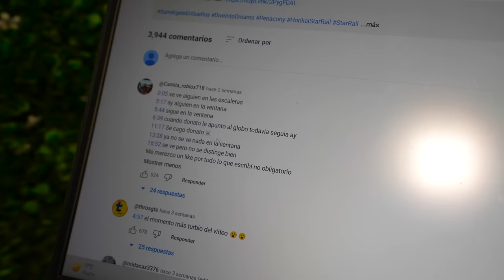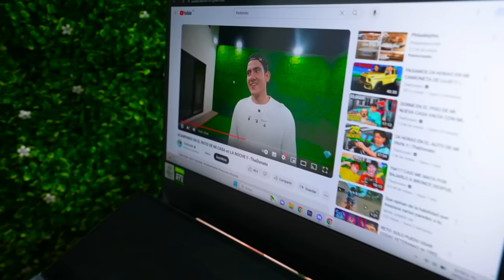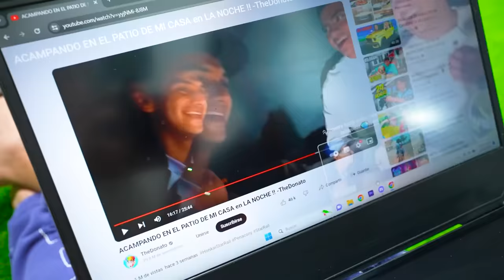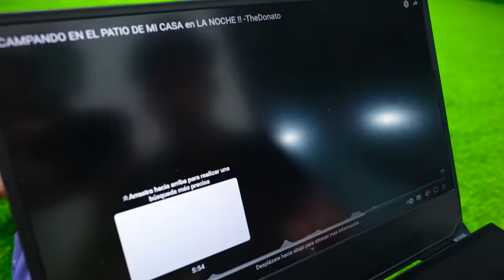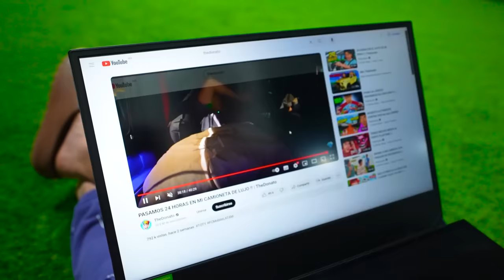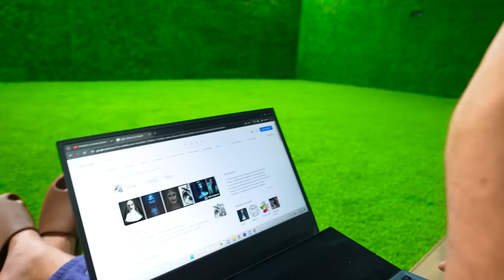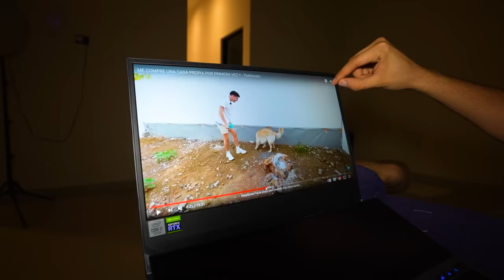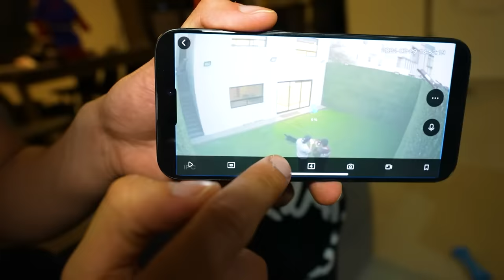COLOQUE CAMARAS de SEGURIDAD en MI CASA Y ALGUIEN SE METIO en LA NOCHE !! | TheDonato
SIGUE LA REDES DE LOS CHAMOS FC !!